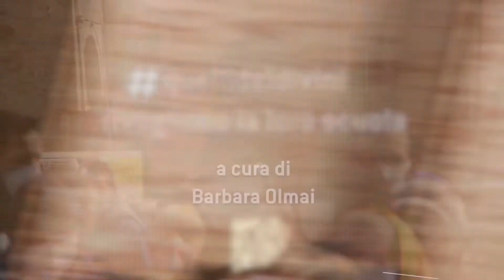San Severino Marche rivuole il Divini!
"Questo è un attacco al nostro futuro. Alcuni aspetti della mia istruzione scolastica mi sono stati strappati via. Siamo ragazzi di 18 anni e siamo dentro una scuola elementare. Alcune persone dovrebbero provare vergogna per averci tolto parti della nostra vita scolastica."

Sono le dure parole di Justin, uno degli studenti che questa mattina ha partecipato alla manifestazione dell’Istituto Tecnico Tecnologico Divini di San Severino Marche, per esprimere contrarietà verso i ritardi della ricostruzione dello storico edificio, abbattuto dopo le scosse di terremoto dell’ottobre 2016 e ancora in attesa di essere ricostruito.

Gli studenti sono ospitati da allora all'Istituto Luzio, ex scuola elementare, con tutti i disagi del caso, primo fra tutti la mancanza di laboratori, spazi necessari per un istituto tecnico (una parte dei nuovi laboratori sono stati realizzati dove si trovava il vecchio edificio ad opera della Provincia di Macerata).

Un grande striscione con la scritta "Divini ma non divisi”, è stato affisso sotto al palco, dove si sono alternati i diversi interventi.

A fine manifestazione, sulle note di “Guerriero” di Marco Mengoni e con un messaggio rivolto dalla piazza di San Severino Marche, i ragazzi hanno manifestato solidarietà agli ucraini in fuga dalla guerra.

Poi una parte del corteo si è diretta verso il punto dove dovrà sorgere il nuovo Istituto. Lì hanno bollato uno striscione pagato con una colletta dai ragazzi e dai genitori.

La scritta non lascia spazio a fraintendimenti: "A.S. 2060/2061. Benvenuti all'ITIS Divini. Bello eh?!"

"Di fronte alle notizie rassicuranti dei mesi scorsi si è abbattuta ora la difficoltà espressa dall’impresa che di fatto ha generato il nuovo rallentamento legato all’aumento dei prezzi dei materiali. Lo Stato fa fatica a rincorrere queste dinamiche impazzite del mercato – ha spiegato nei giorni scorsi il Commissario alla Ricostruzione Giovanni Legnini, aggiungendo – Abbiamo già provveduto ad adeguare i prezzi in virtù di un Decreto del ministero delle Infrastrutture. Seguirà un altro decreto, che è atteso a breve."

Nel servizio le interviste realizzate oggi con Marco Costarelli.